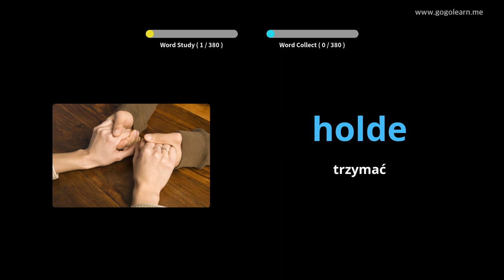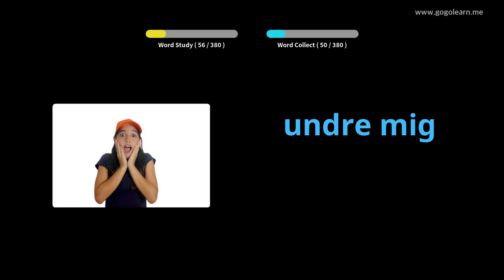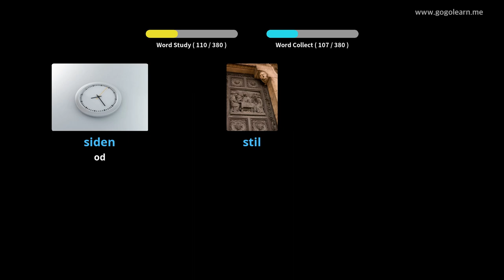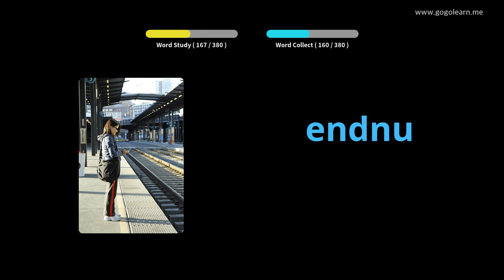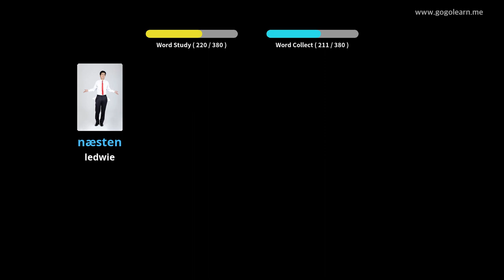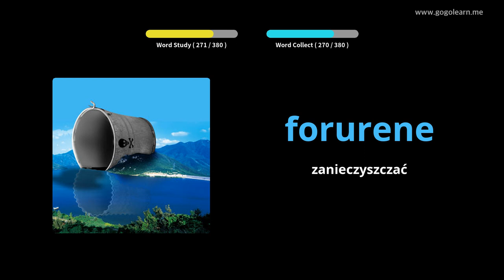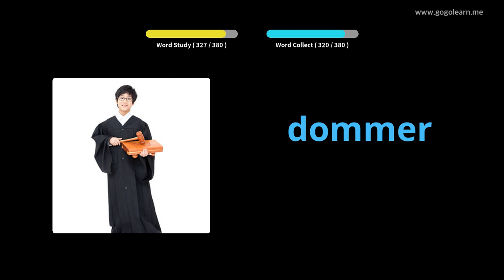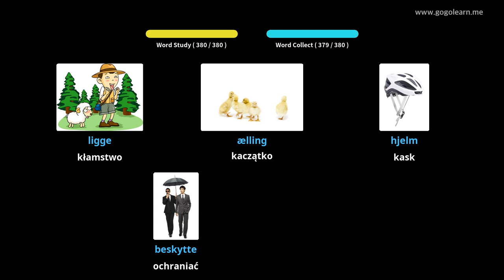Dowiedz Się Duński Poprzez Zdjęcia |Słownictwo Duński Gimnazjum 2 | Golearn